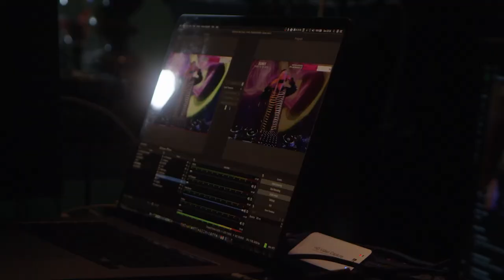Soundscape VR teamed up with Modern Therapy for their 24 Hour Halloween Livestream Production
We were thrilled to be a part of Modern Therapy's 24-hour Halloween live stream adventure. Check out our recap video and all of the sets from the livestream on @twitch

Follow us at @Soundscapevr for news on upcoming events and VR performances.

This event featured an all-star West Coast guest line up with Mr.C, Bunny (of Rabbit In The Moon), Tara Brooks, Jon Charnis, Nikita, Ryan Griffin of A Strangely Isolated Place, and Ron Levy, and of course, the Modern Therapy residents Christian Barr, Dance Spirit and Tatiana Alvarez.